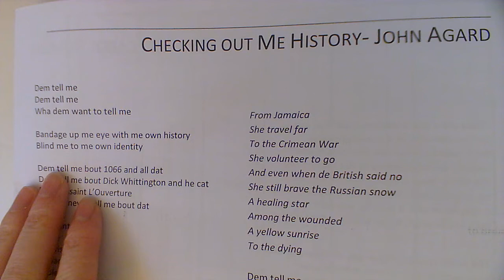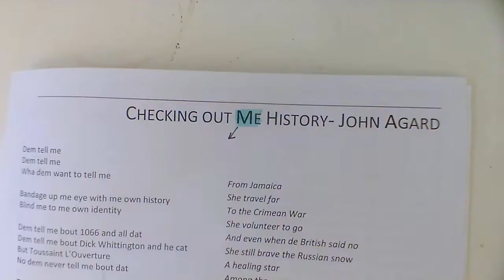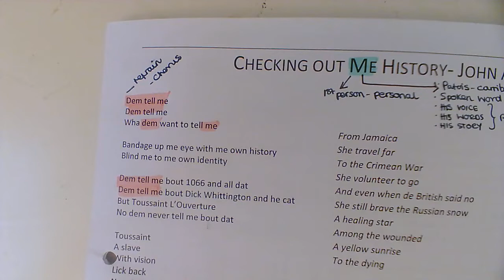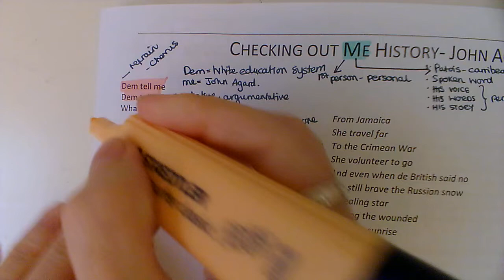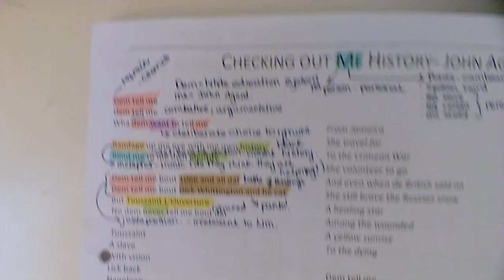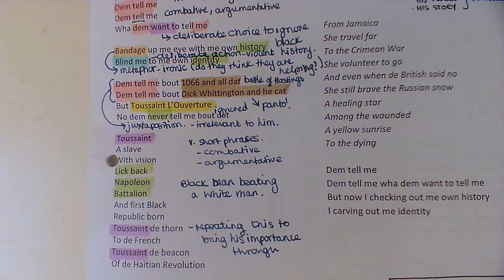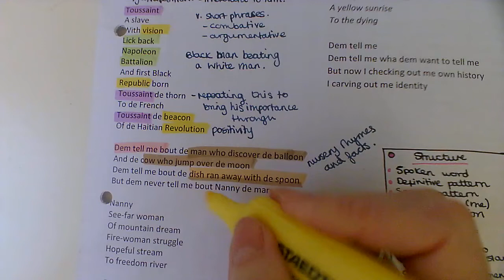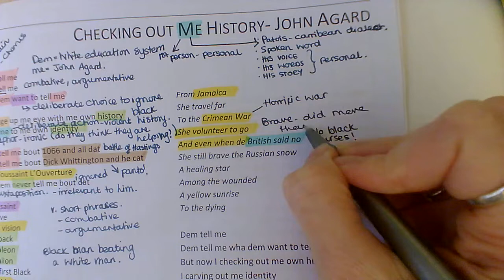Checking out me history notes- FULL poem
Notes on the poem "Checking out me history" by John Agard for my AQA GCSE English Literature class of 2020. Recorded during lockdown